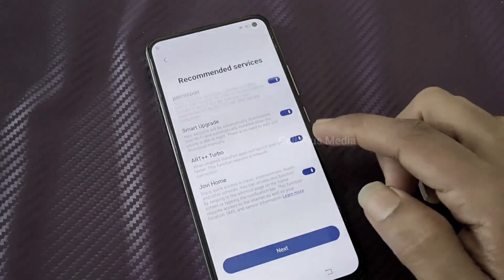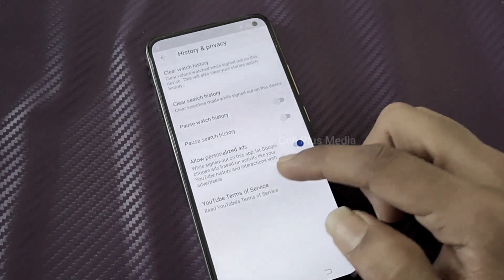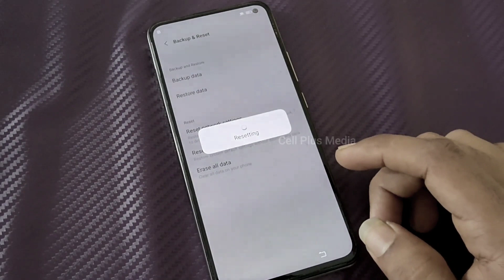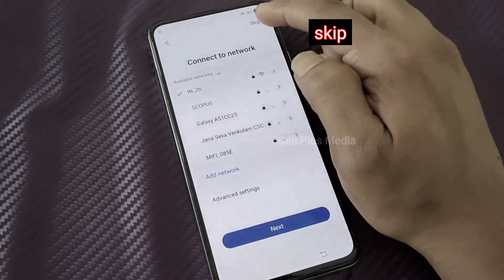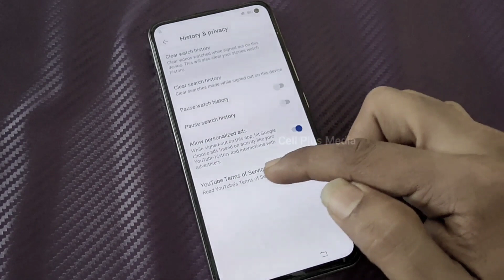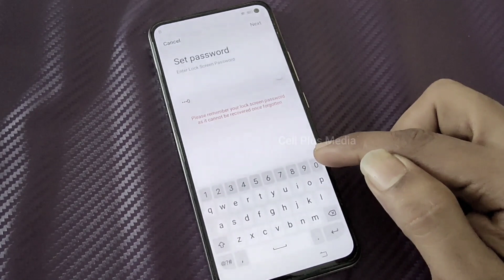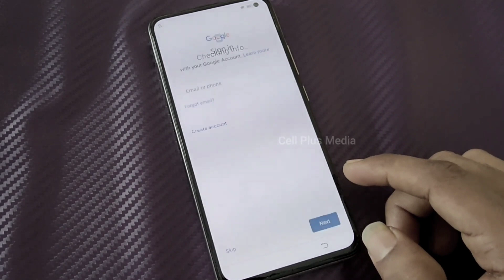How to bypass frp lock vivo V17 pro, V17 | Vivo V17 Pro frp unlock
if not working do this method

vivo v17 pro frp bypass